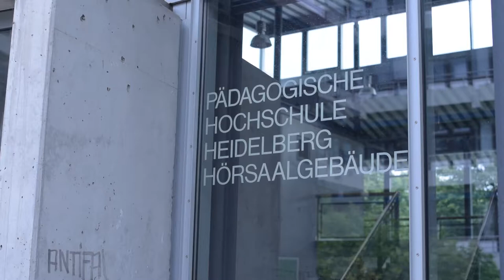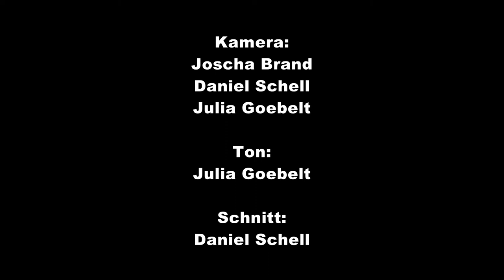PCB Doku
Ein Film von Josch Brand, Daniel Schell und Julia Goebelt